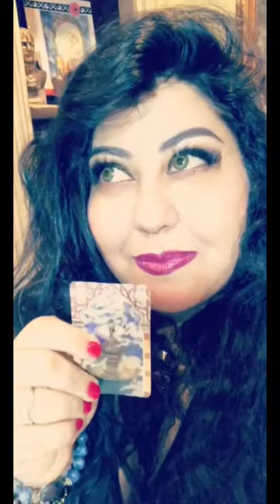Rana George Lenormand / The 4 Extra Cards - Part 4 The Incense Burner card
🔮Those are a few of how the Incense Burner  can come up in your reading.  There are much more meanings. And I am sure you will come up with your own as well. Please share them with me. I love to hear about all your experiences with these cards.

🗝Any and all cards touching this card will always heavily influence it.
✨Deck used : Rana George Lenormand 🌟

Facebook Rana George